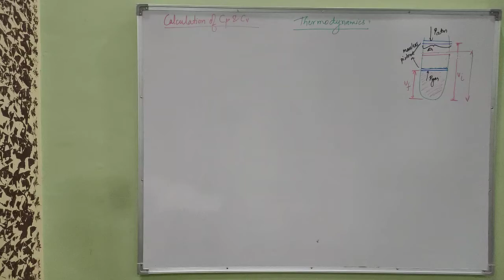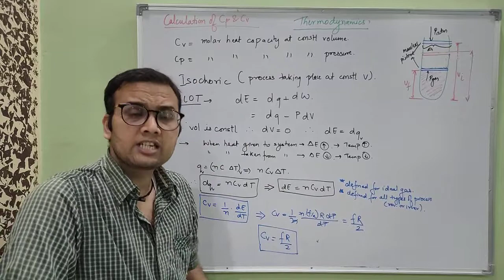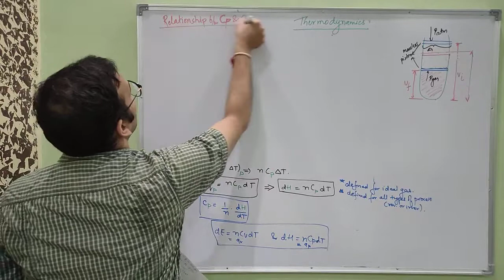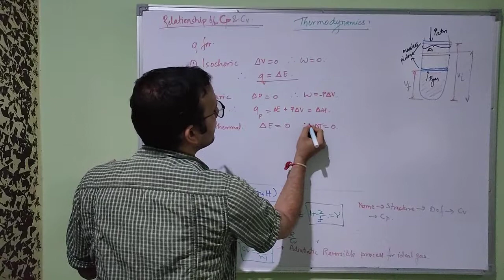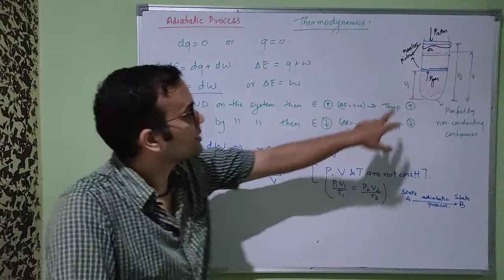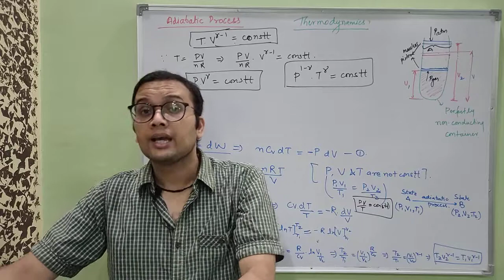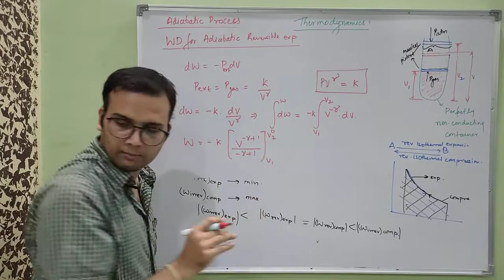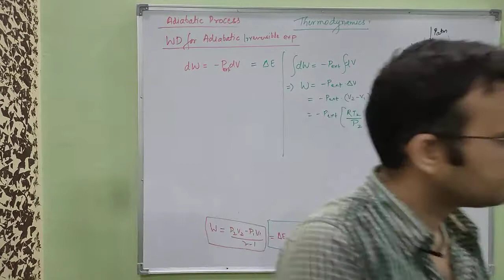Thermodynamics #6 - Calculation & Relation b/w Cp & Cv, Enthalpy, Work Done in Adiabatic Process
Thermodynamics & Thermochemistry is the sixth chapter of chemistry and is the fourth chapter of PhysicalChemistry in class11. It describes the Energy exchanges, the system & surroundings, Various thermodynamicquantities, Lawsofthermodynamics & varioustypesofenthalpies.

Not really connected to other topics of physical chemistry much, if the chapter is understood at the basic, it becomes and easy chapter and useful for IIT JEE & NEET.

To join regular classes ping on 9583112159 on WhatsApp.

This lecture series will cover all the topics of Thermodynamics & Thermochemistry in depth.

This video talks about

Dhanyavaad!!